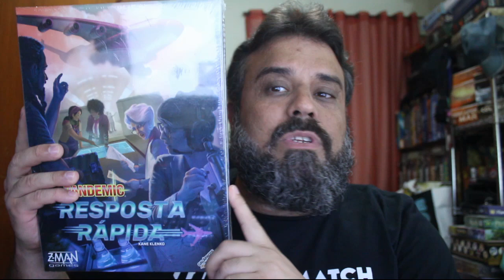Luxor - review S04E46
Hoje em falo de Luxor, jogo trazido pro Brasil pela Calamity Games. Confere ae!